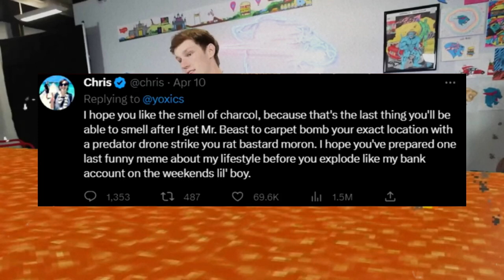Chris Tyson Sues Guy Over Offensive Joke..